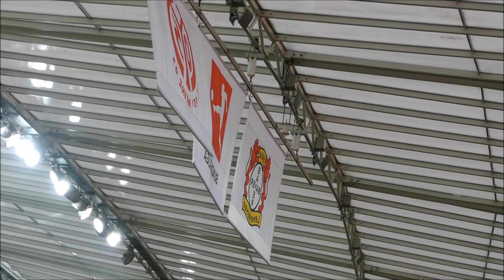Stadionvlog - Bayer Leverkusen vs. FSV Mainz 05 2:0 | Bundesliga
Check out this brand new Stadionvlog video of the Bundesliga, recorded by Erik Productions. In this match prediction Bayer Leverkusen take on FSV Mainz 05 at the BayArena!